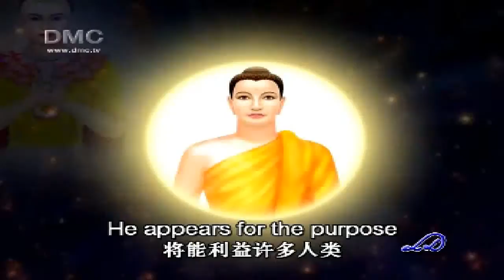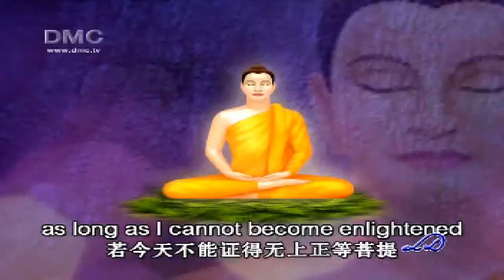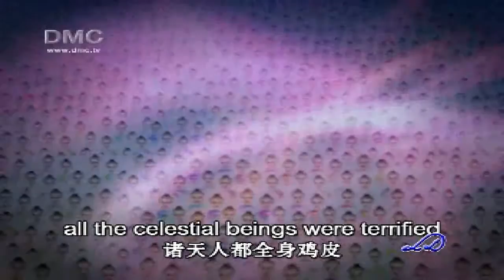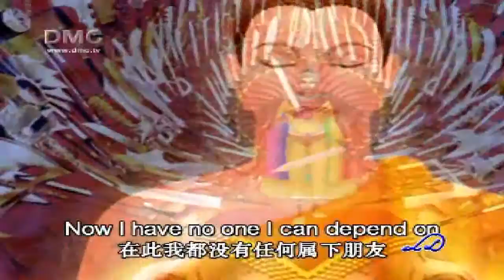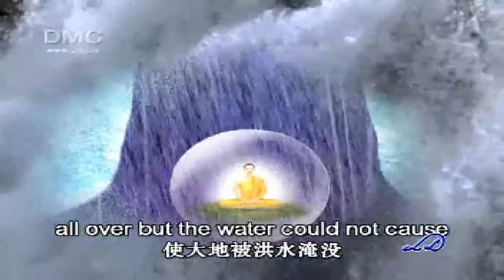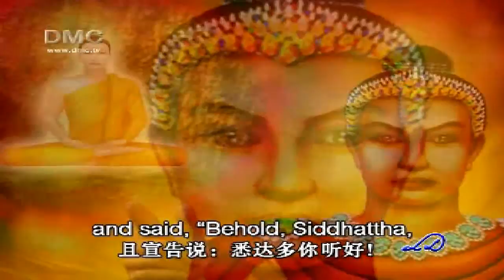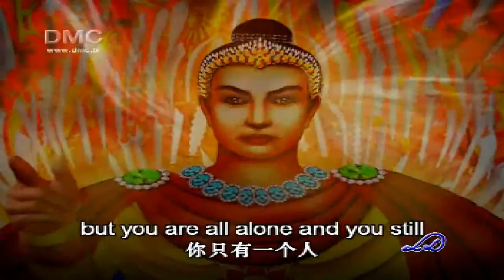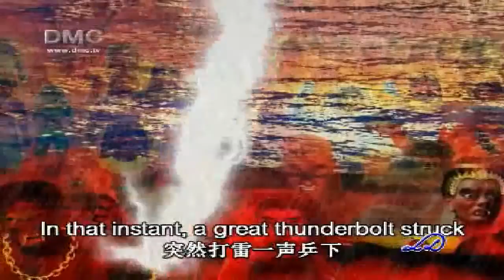วันตรัสรู้ Vesak Day 1 (Sub. 中文 Eng)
On Vesak Day, Buddhists all over the world commemorate events of significance to Buddhists of all traditions: The birth, enlightenment and the passing away of Gautama Buddha. As Buddhism spread from India it was assimilated into many foreign cultures, and consequently Vesak is celebrated in many different ways all over the world

วันวิสาข บูชา หรือ วิศาขบูชา เป็นวันสำคัญวันหนึ่งในพุทธศาสนา ย่อมาจาก "วิสาขปูรณมีบูชา" แปลว่า "การบูชาในวันเพ็ญเดือนวิสาขะ" อันเป็นเดือนที่สองตามปฏิทินของอินเดีย ตรงกับวันเพ็ญ เดือน 6 ตามปฏิทินจันทรคติของไทย (มักจะตรงกับเดือนพฤษภาคม หรือมิถุนายน)

---ความสำคัญ---
วัน วิสาขบูชา เป็นวันคล้ายวันประสูติ ตรัสรู้ และปรินิพพานขององค์สมเด็จพระสัมมาสัมพุทธ เจ้า ซึ่งตรงกับวันเพ็ญเดือนวิสาขะ ตรงกันทั้ง 3 คราว

เจ้าชายสิทธัตถะ ประสูติที่พระราชอุทยานลุมพินีวัน ระหว่างกรุงกบิลพัสดุ์กับเทวทหะ เมื่อเช้าวันศุกร์ ขึ้น 15 ค่ำ เดือน 6 ปีจอ ก่อนพุทธศักราช 80 ปี
เจ้า ชายสิทธัตถะตรัสรู้ เป็นพระพุทธเจ้าเมื่อพระชนมายุ 35 พรรษา ณ ใต้ร่มไม้ศรีมหาโพธิ์ ฝั่งแม่น้ำเนรัญชรา ตำบลอุรุเวลาเสนานิคม ในตอนเช้ามืดวันพุธ ขึ้น 15 ค่ำ เดือน 6 ปีระกา ก่อนพุทธศักราช 45 ปี หลังจากออกผนวชได้ 6 ปี ปัจจุบันสถานที่ตรัสรู้แห่งนี้เรียกว่า พุทธคยา เป็นตำบลหนึ่งของเมืองคยา แห่งรัฐพิหารของอินเดีย
หลังจากตรัสรู้แล้ว ได้ประกาศพระศาสนา และโปรดเวไนยสัตว์เป็นเวลา 45 ปี พระชนมายุได้ 80 พรรษา ก็เสด็จดับขันธปรินิพพาน เมื่อวันอังคาร ขึ้น 15 ค่ำ เดือน 6 ปีมะเส็ง ณ สาลวโนทยาน ของมัลลกษัตริย์ เมืองกุสินารา แคว้นมัลละ (ปัจจุบันอยู่ในเมือง กุสีนคระ แคว้นอุตตรประเทศ ประเทศอินเดีย)
ในวันสำคัญนี้ ชาวพุทธทั่วโลกมักจัดพิธีทำบุญใหญ่ นอกจากถือศีลฟังธรรมแล้ว ยังปล่อยนกปล่อยปลา และเวียนเทียนรอบพระอุโบสถในตอนค่ำด้วย

องค์การ สหประชาชาติกำหนดให้ วันวิสาขบูชา เป็นวันสำคัญสากลของโลก โดยการเสนอของประเทศศรีลังกา และมีมติเป็นเอกฉันท์ในที่ประชุมสมัชชาสหป ระชาชาติ เมื่อวันที่ 15 ธันวาคม 2542